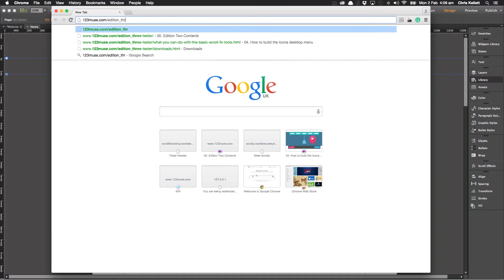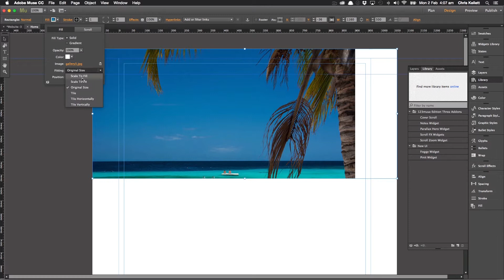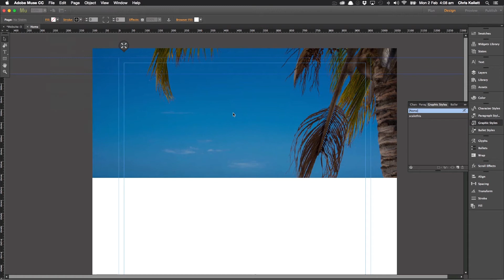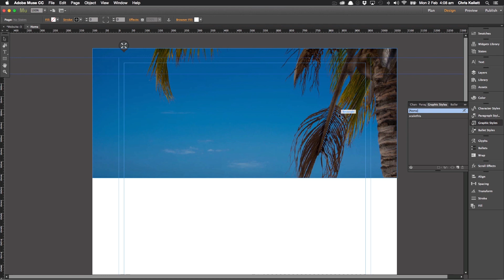Adobe Muse CC 2014 Cover Scroll Widget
*** PLEASE NOTE ***
As of February 1, 2019, MuseGrid is no providing download access nor purchase ability for our Adobe Muse products.  On March 26, 2018 Adobe announced the End Of Life of Adobe Muse.  To read more about that announcement, simply view it . However, these videos will remain active indefinitely for you to use if you intend to continue with Muse.  where we're building some REALLY AMAZING stuff for Webflow.  Come check us out.

. Add a full-size image that scales to the browser.
. Still allows for scrolling on the site.
. Works with rectangles and full width Muse galleries.